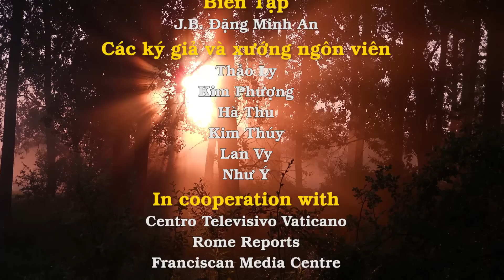Lễ Các Thánh Nam Nữ 01/11/2015 tại Rôma